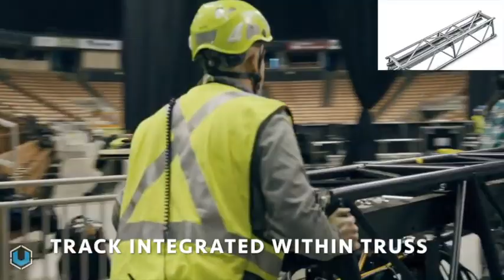Kinesys Automation by United Staging & Rigging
Elevate your event with impressive, dynamic show elements.

We are the proud provider of an incredibly unique Kinesys automated track & trolley system. Our world-class system accommodates X, Y, and Z axes of motion for various applications to track, lift, and rotate massive scenic elements and bright LED panels. Utilize our system at arenas, convention centers, ballrooms, theaters, church, festivals, and outdoor events.

Wherever, whenever you need us! We are here to bring your designs to reality through our core values of quality, safety, and integrity!